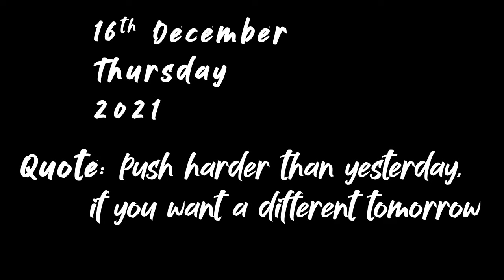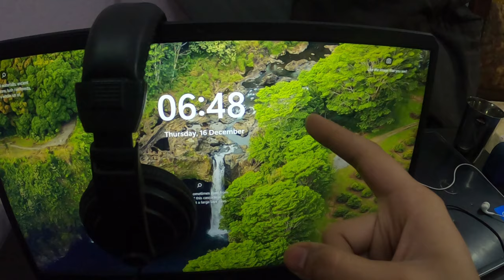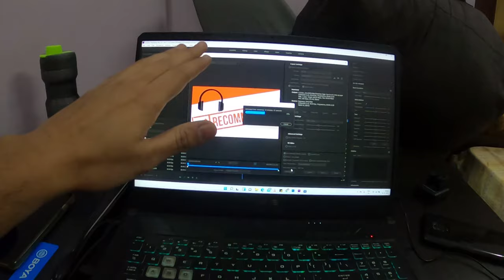BANK AUR BIKE dono STRIKE PAR 🥸🧐 || Season 2 Episode 85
All nationalised bank's employees are on strike for 2 days 16th and 17th Dec against privatisation of Banks, and as a bank employee I have to support them